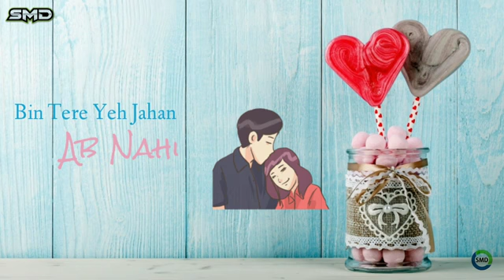Bin tere ye jaha ab nhi status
New status